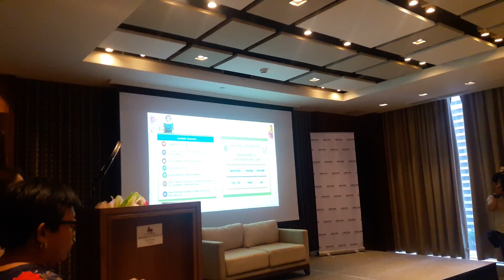Geomancer Marites Allen and Her Feng Shui App